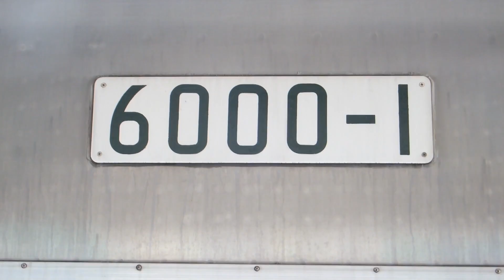東京メトロ6000系(6000-1F)＠千代田線 北綾瀬駅など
綾瀬行き

一部で引退間近との情報があり、北綾瀬駅と東綾瀬公園で撮影。